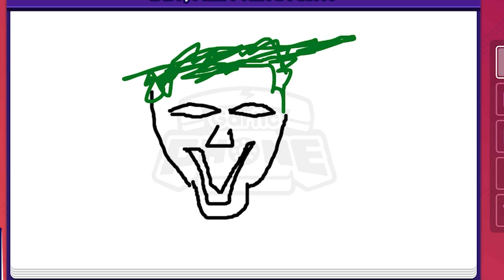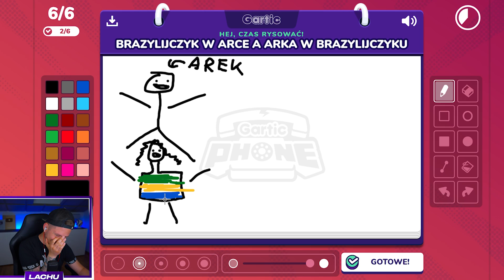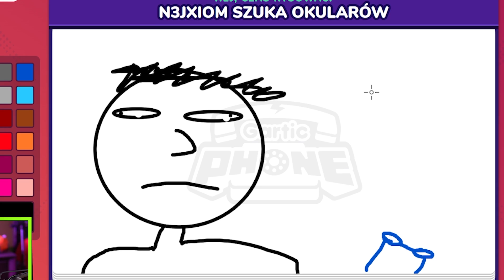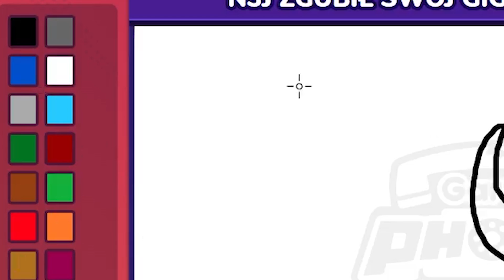XDD GARTIC PHONE NA KTÓRY CZEKALIŚCIE